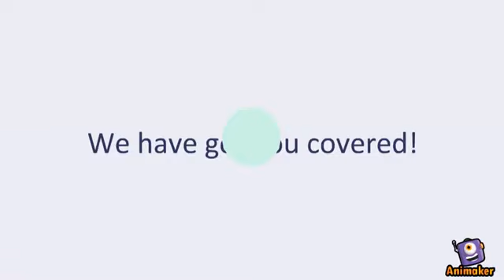FRCEM SAQ Book (for Intermediate & Finals)